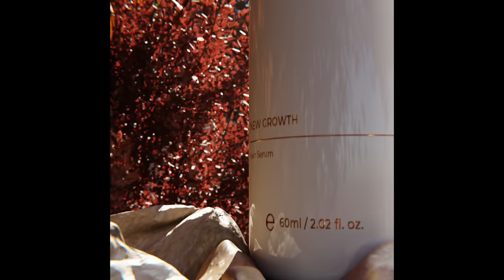PLAYED THEMSELVES (Grass wasn’t Greener)